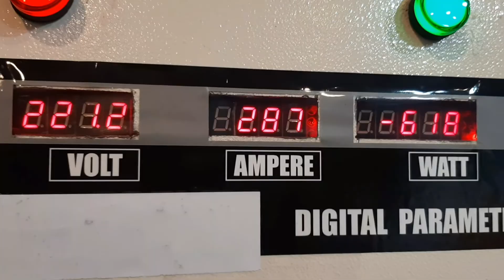PERBANDINGAN KINCIR MINI DAN STANDARD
perbandingan kincir mini dan standard, dengan melihat tayangan ini sudah pasti tau secara langsung gimana perbandingannya.